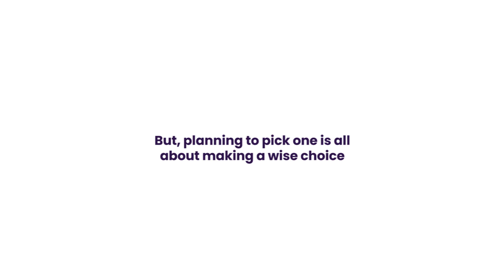Magento Open Source vs Commerce Unraveled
Exploring more about how Magento powers retail brands across the Internet through the open Source and Commerce variants. We take a look at
1) A detailed overview of both Open Source and Commerce platforms
2) Unique Magento eCommerce features that make them stand out
3) An understanding of Magento Commerce Cloud.